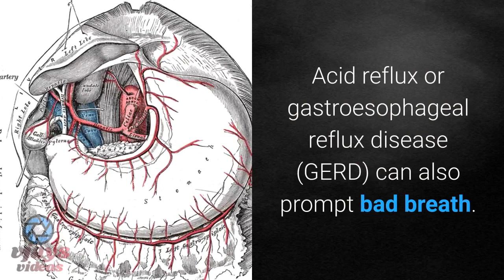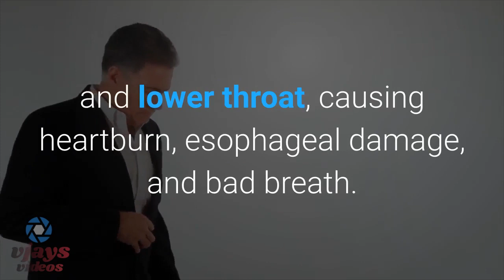How to get rid of bad breath naturally Wikihow - How to cure bad breath!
Get the best solution to get rid of bad breath
How to get rid of bad breath naturally Wikihow

Digestive disorders may cause a bad odor in your mouth
Bad breath doesn't always come from oral sources.
In fact, issues in other areas of your body can sometimes make your breath have an unpleasant oral odor, such as acid reflux or bowel problems.
Although these forms of bad breath are much less common than the forms created by poor oral hygiene or dry mouth, it does affect some people chronically.
Bad breath is not necessarily caused by poor digestion, but it can sometimes indicate the presence of a digestive issue.
For example, some people are actually born with a rare defect in a pouch in their esophagus.
This pouch-the Zenker diverticulum-can be misshapen and can collect food particles, which decompose and release a foul odor whenever you speak or exhale.
Those who suffer from this birth defect often experience regurgitation of undigested food when lying down or bending over, in addition to suffering from the effects of bad breath.
Acid reflux or gastroesophageal reflux disease (GERD) can also prompt bad breath.
In this chronic digestive condition, stomach acid and contents push up into the esophagus and lower throat, causing heartburn, esophageal damage, and bad breath.
Alternatively, elevated amounts of gut bacteria may cause digestive discomfort and bad breath, especially after eating sugary foods.
This is due to yeast and candida in the gut feeding on ingested sugars.
To prevent this overgrowth, some doctors suggest eating probiotics and fiber regularly to cleanse your digestive system.
To treat bad breath caused by digestive issues, speak to your doctor and your dentist about your concerns.
Your doctor may recommend you to a gastroenterologist or other specialist, and your dentist can assist you in combating bad breath.
Maintaining an effective oral-hygiene routine of brushing, flossing, and using an antibacterial mouthwash as needed.
You might also consider adjusting your diet to avoid acidic foods and drinks, as these can irritate a sensitive digestive system and cause additional oral problems.

How to Get Rid of Bad Breath Permanently.

How to Cure Bad Breath Naturally Forever - Permanently Eliminate Bad Breath in 5 Minutes.

Read more about bad breath treatment at home.

How to get rid of bad breath in the morning, afternoon or evening.

How To Get Rid of Bad Breath Naturally and Fast: Indian Remedies.

5 Ways To Get Rid Of Bad Breath | How To Get Rid Of Bad Breath Permanently At Home.

Bad breath is also known as halitosis or fetor oris.

Read on to learn how to cure bad breath.

How to Stop Bad Breath in Its Tracks.

Oral Hygiene and Bad Breath Cure in Peoria, IL.

Bad Breath Remedy Plan for Holiday Parties.

How to get rid of bad breath naturally in 4 minutes a day.

How to get rid of bad breath naturally with lemon.

Please like/share my video amd subscrobe to my channel for more.